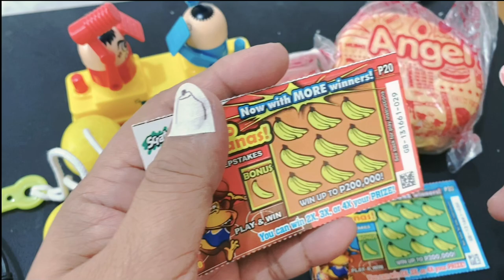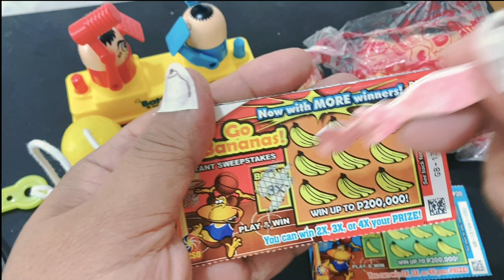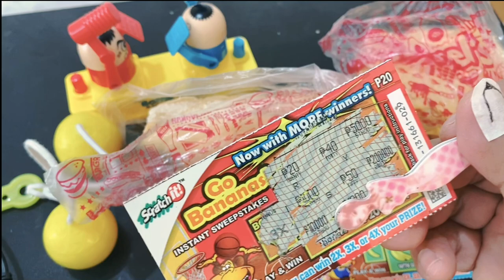Kaskasan at lapangan 😂